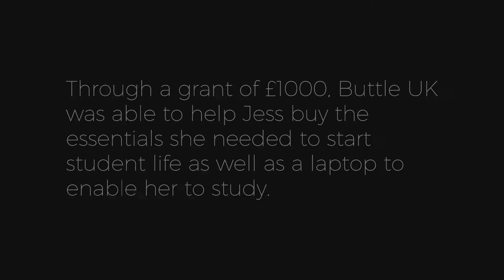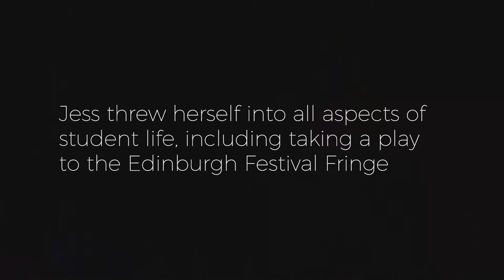Buttle Trust Promotional video